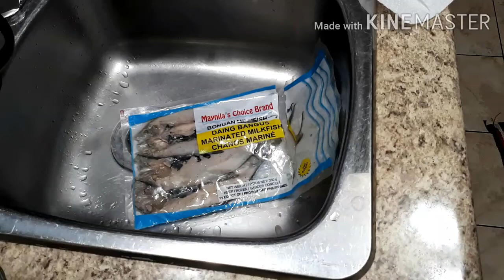BREAKFAST BANGUS AT KAMATIS